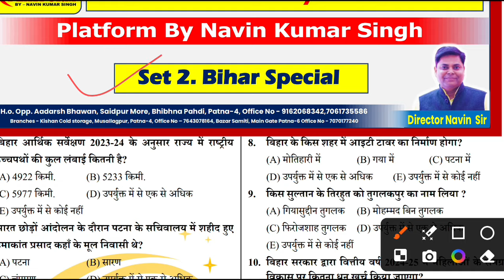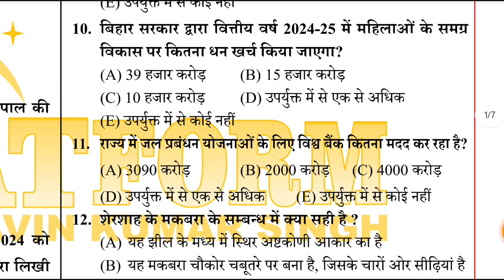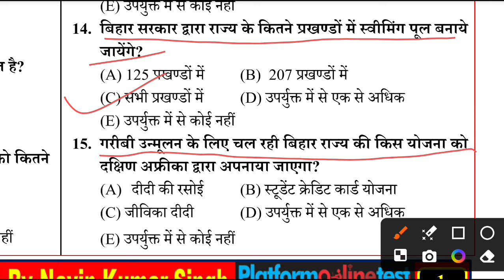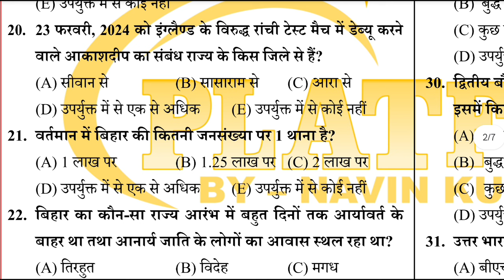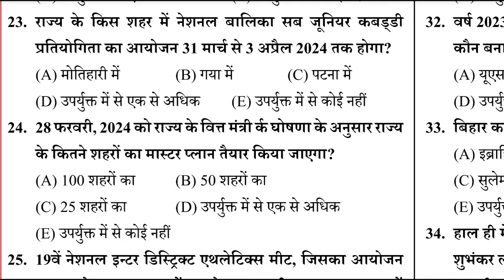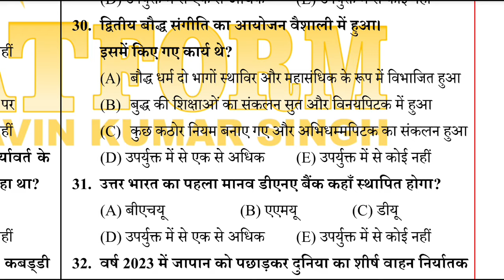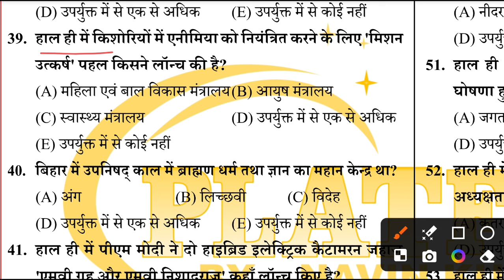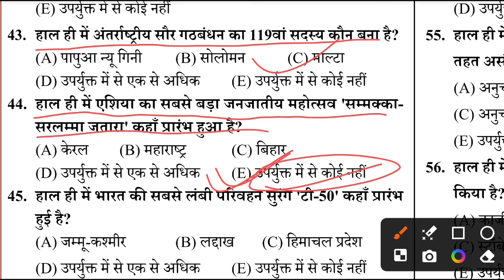BPSC TRE 3.0 | BPSC TRE 4.0 Practice set 2 | Class 1-5 | platform| BPSC TRE 3.0 GK GS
bpsc tre 3.0 gk gs
BPSC TRE 3.0 GK GS marathon class
bpsc tre 3.0 prt practice set
BPSC Teacher 3.0 class 1 to 5 class
bpsc tre 3.0 class 1 to 5 practice set Kiran publication
BPSC Teacher 3.0 PRT practice set
bpsc primary teacher practice set
bpsc tre 3.0 gk gs class 1 to 5
बिहार शिक्षक भर्ती 3.0 प्रैक्टिस सेट
बिहार शिक्षक भर्ती
bspc tre 3.0 Kiran practice book
BPSC TRE 3.0 Class
bpsc tre 3.0 marathon class